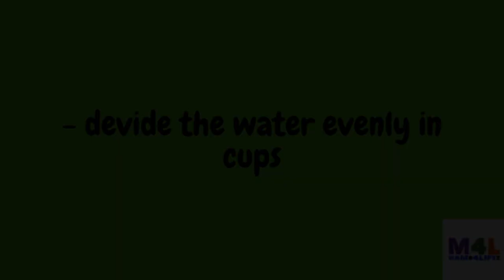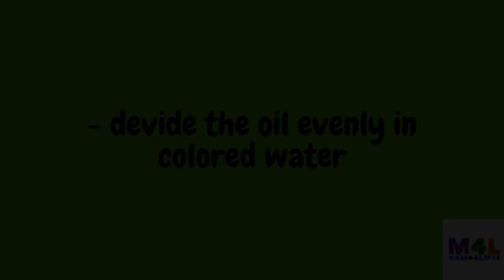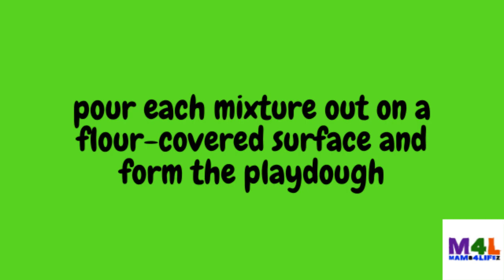How to make HOME-MADE PLAY DOUGH, EASY, NO BAKING! Up-cycle old DRY MARKERS!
Making playdough for the kids are easy because it only requires 4 ingredients. For this recipe we are using old dried out markers to give the color to the dough.

RECIPE:

- 1 cup of flour
- 2 spoons of salt
- 1/2 cup of water
- 1 spoon of oil
-  dried out markers (alternatively you can use food coloring)

This recipe gave me 4 small balls of clay-dough, so if you want a bigger batch you can simply double the quantity of the ingredients.

METHOD

-Prepare the dry mixture by mixing the flour and salt together in a bowl.

- Prepare the water by deviding the water into cups. In each cup soak the colors of your dried out markers separately. I soaked similar colors together to obtain a strong color. For example, yellow and orange together, blue and purple together, green and yellow together, and red and pink together.

NOTE: I DID NOT USE NEW MARKERS, ALL THESE MARKERS I USED WHERE DRY AND UNUSABLE.

- Add a little bit of oil to each water cup.

- Devide the flour mixture into the water cups evenly.

- Mix well.

- Cover the table surface with flour and start rolling out your dough mixture from each cup until you form a nice and firm play-dough texture.

- Hand to your kids!

- You can store the clay-dough in plastic bags or containers, in or outside the fridge. Be aware that if you leave it open for a day the dough will become hard.

FOR A MORE DETAILED EXPLANATION ON HOW I MADE THIS: Please check out my blog post: